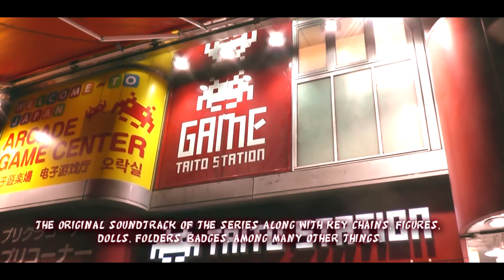Akihabara (秋葉原) / ENGLISH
For fans of Japanese animation such as anime and manga, Akihabara has become a kind of sacred place, since in the whole area you can get thousands of titles and a wide variety of collectible figures as well as other types of objects made for the general "Otaku".